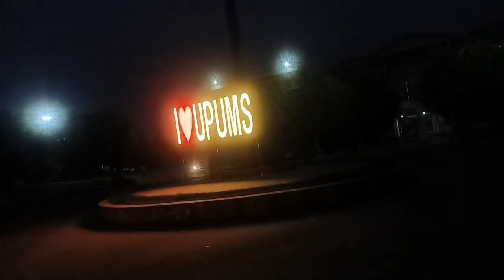एक ऐसा गाँव हवाई अड्डा से लेकर क्रिकेट स्टेडियम है I सैफई इटावा